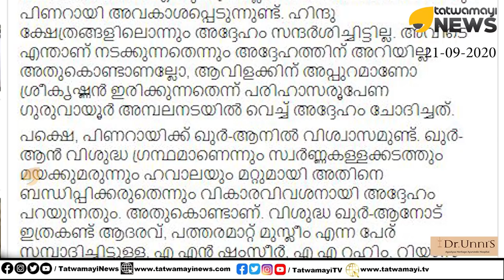KT ജലീലിന്റെ മുത്തച്ഛൻ ഹിന്ദു കൂട്ടക്കൊല നടത്തി ജയിലിൽ പോയ ആൾ; AA റഹീം ചില്ലറക്കാരനല്ല | KTJaleel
KT ജലീലിന്റെ പുതിയ ചരിത്രം; മുത്തച്ഛൻ ഹിന്ദു കൂട്ടക്കൊല നടത്തി ജയിലിൽ പോയ ആൾ; AA റഹീം ചില്ലറക്കാരനല്ല കേട്ടോ..